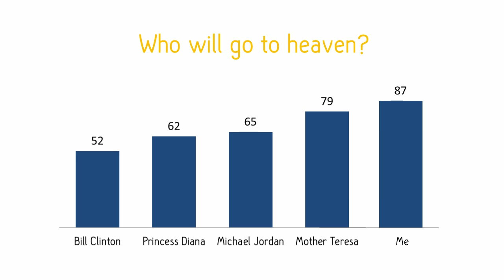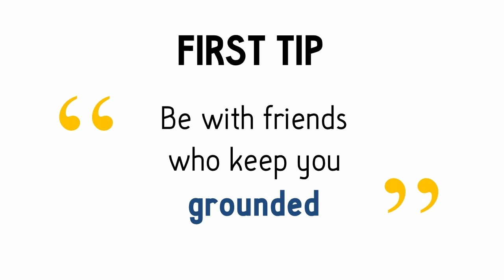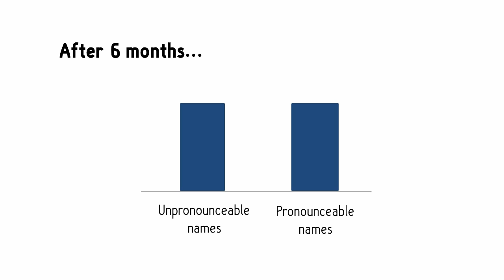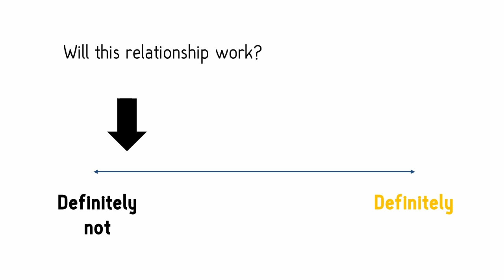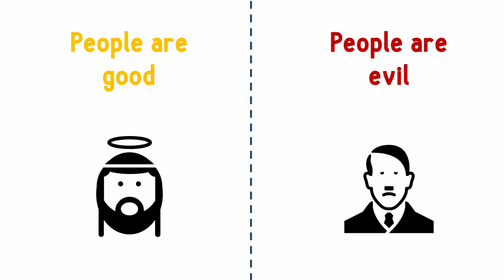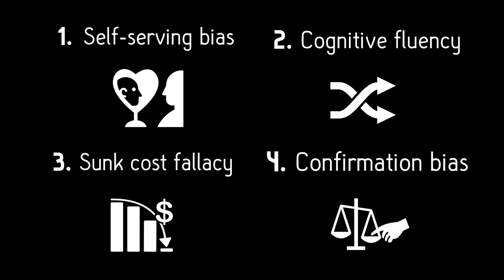How to improve your daily decision making: Top 4 cognitive biases you should avoid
Also, if you like the music behind it, you should check out the musician behind it. This is his latest project:

Sources
Self-serving bias